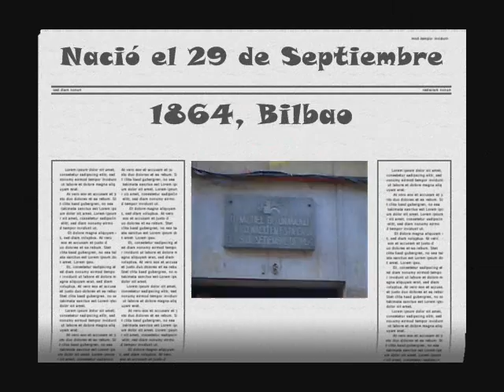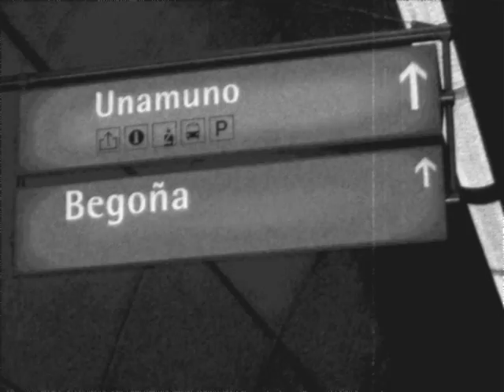MIguel de Unamuno